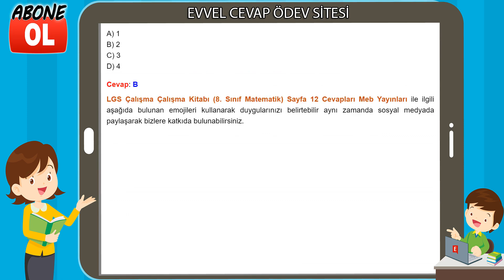8. Sınıf LGS Çalışma Kitabı Matematik Cevapları Sayfa 12